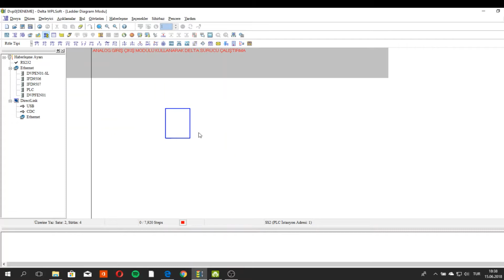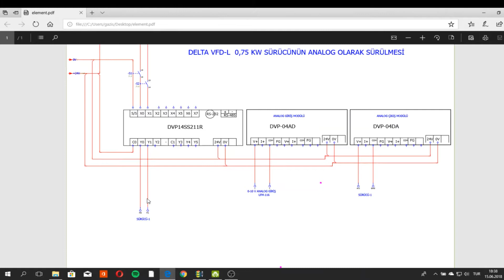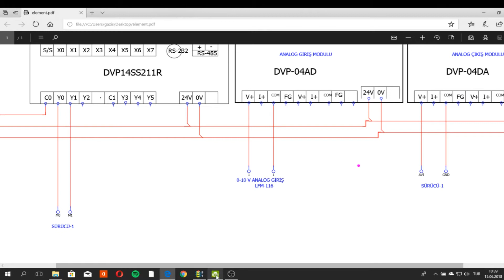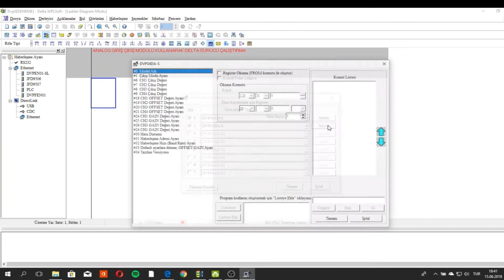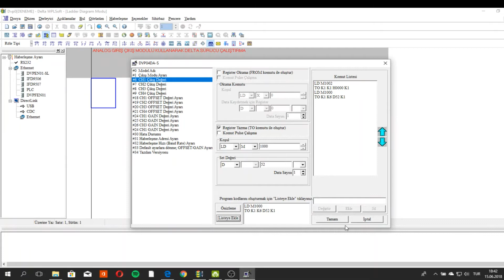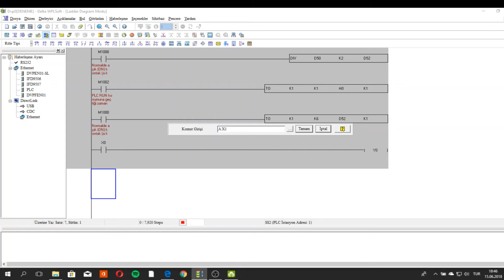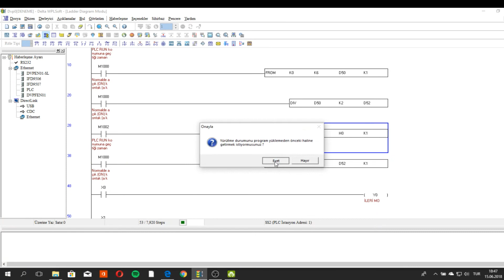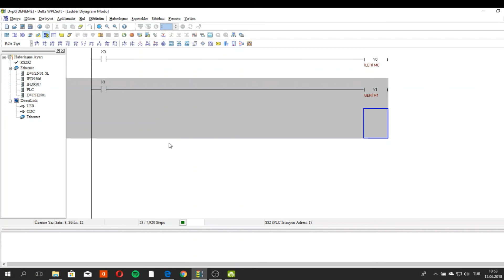DELTA PLC ANALOG GİRİŞ ÇIKIŞ MODÜLLERİ İLE DELTA SÜRÜCÜ ÇALIŞTIRMA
Delta PLC nin Analog Giriş ve Analog Çıkış Modüllerini kullanarak Delta sürücünün frekans ayarını yaparak çalıştırma videomuz.